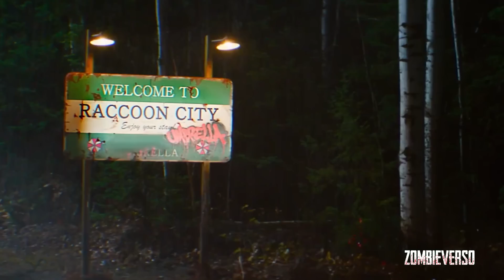ANALIZANDO EL TRAILER DE RESIDENT EVIL: WELCOME TO RACCOONN CITY